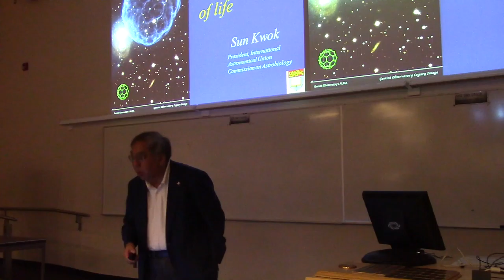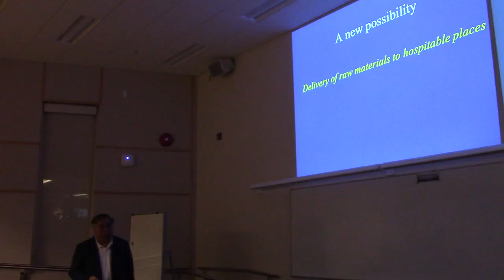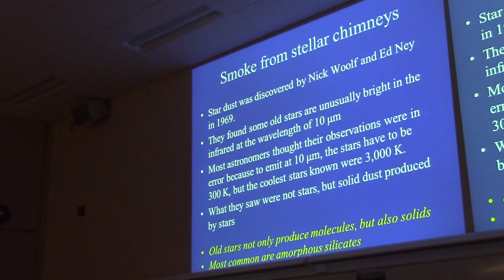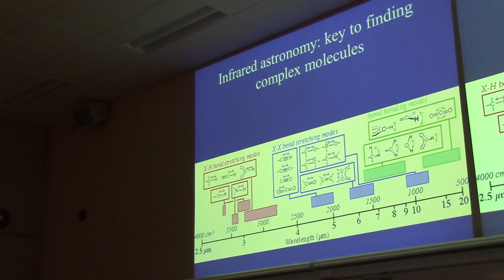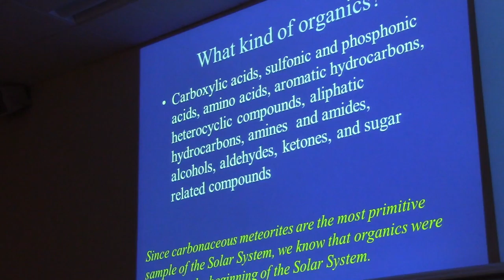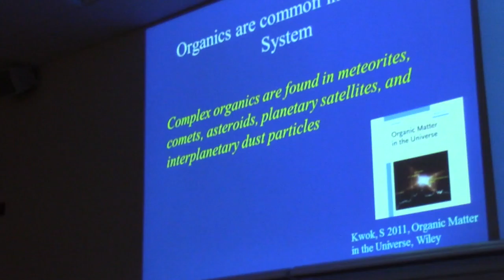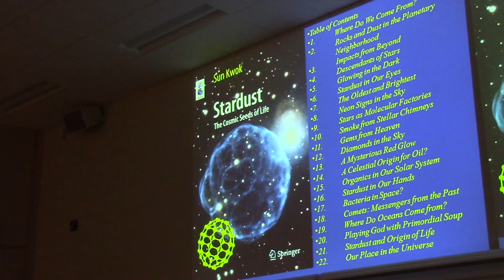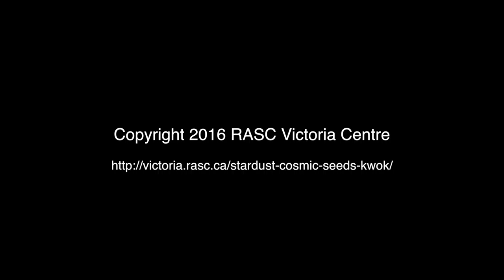Stardust: the cosmic seeds of life – Prof. Sun Kwok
Stardust: the cosmic seeds of life - a presentation by Prof. Sun Kwok to the Royal Astronomical Society of Canada, Victoria Centre on September 14, 2016 at the University of Victoria, British Columbia, Canada.